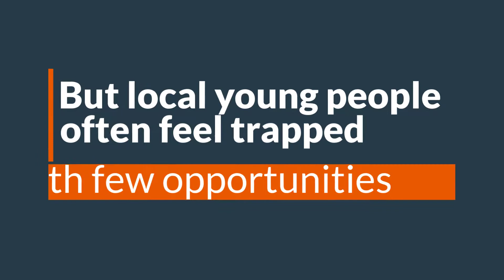Into the Woods Monteverde 2019